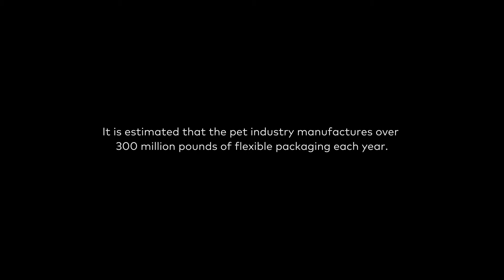Earth Animal I Flex Forward Pilot Program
An estimated 300 million pounds of plastic pet food bags are generated in the United States each year, and 99% of that waste isn't being recycled. We’re working to change that by proudly working with the Pet Sustainability Coalition and Pet Food Experts on piloting the Flex Forward program. We take plastic products that would typically end up in landfills, recycle them into pellets, and upcycle them into something useable, like dog bows and beds, which we then donate to animal shelters.

Together we can eliminate everyday waste by choosing to live a recycled lifestyle. Learn more about how you can get involved